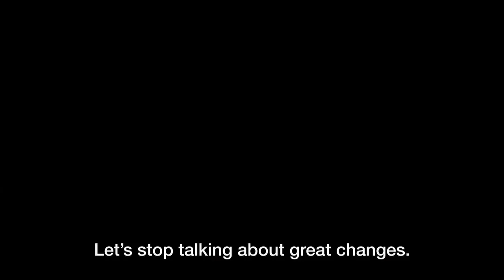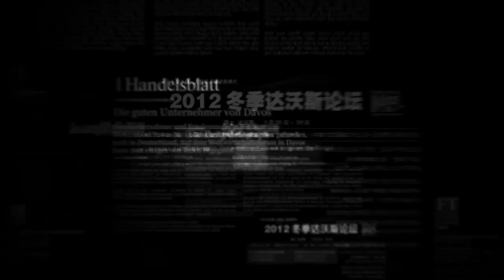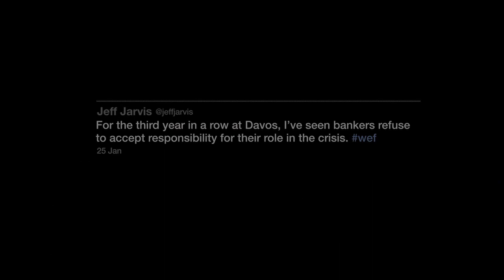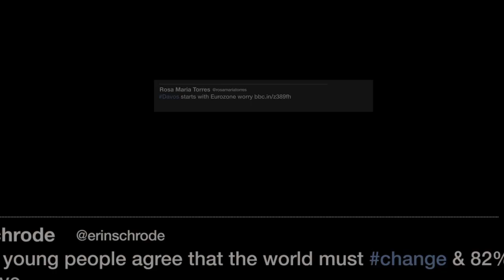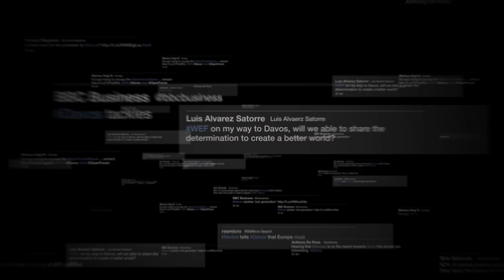The Great Transformation | Gold Winner, Cannes Corporate Awards 2012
Over 2600 leaders from 100 countries addressed some of the world's greatest challenges at the Annual Meeting 2012 in Davos-Klosters. Discover the insights gained on the overall theme of The Great Transformation, Shaping New Models.